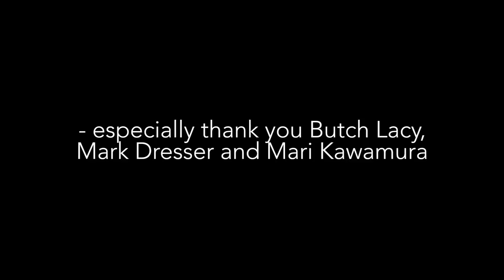Mycelium Movement (2018) by Lil Lacy / Mari Kawamura, piano / Exploring Plants Cycle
Mycelium Movement (2018) is the first piece in a cycle exploring plants.

About the piece:

Mycelium is the vegetative part of a fungus or fungus-like bacterial colony, consisting of a mass of branches, thread-like hyphae. Through the mycelium, a fungus absorbs nutrients from its environment.

Fungi respire – they do not photosynthesize. Fungi digest externally and absorb the food when it’s been broken down outside. Digesting releases nutrients.
It is not a chain of discrete cells. It is a wide river. All the cells can communicate with the nutrients.
They help successful nutrient cycling and a natural diversity in a habitat.
They will change their enzymatic expression according to their environment.
Fungi grow slowly, but are masters of creating bridges according to what is good for the specific habitat. 85% of plants form root fungal relations. Many plants will not function without their fungal partner. It is survival of the most symbiotic.
Galaxies distributed throughout the universe resembles mycelium.
Netting, communication and symbiosis. Mycelium is the message.

This is some of the information that inspired the journey of the piece Mycelium Movement, depicting the mycelium network interwoven in the soil beneath.
A message being sent, received and responded to.

Mari Kawamura, piano
Lil Lacy, composition

Andrés Martínez, sound recording
Bjørn Gjessing, sound mix
Lil Lacy, film

Recorded in the Concert Hall at Conrad Prebys Music Center, University of California, San Diego, 2018

Thank all of you at University of California, San Diego that inspired the piece and made the recording possible!

Thank you Jessica Flores, Andrés Martínez, Tom Erbe, Jasper Sussman, Josef Haller and Bjørn Gjessing.

Especially thank you Butch Lacy, Mark Dresser and Mari Kawamura.